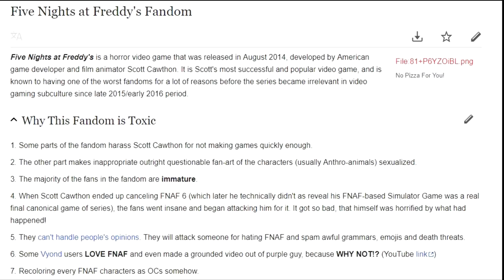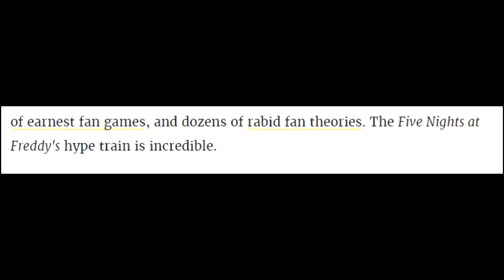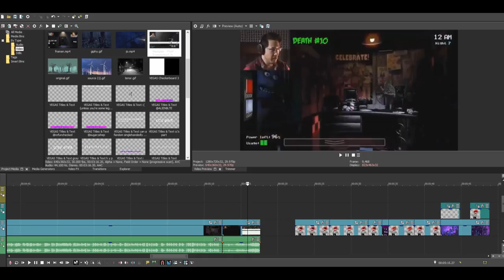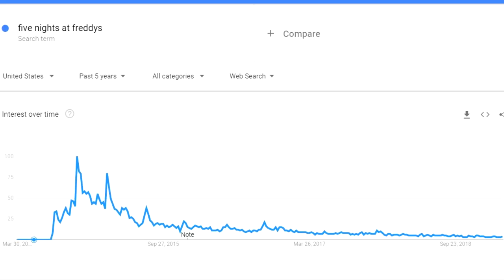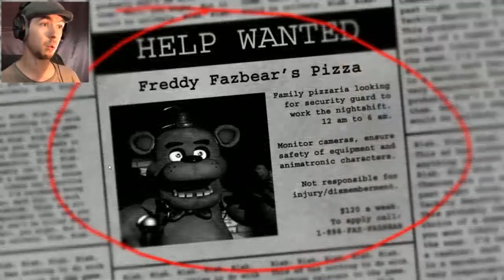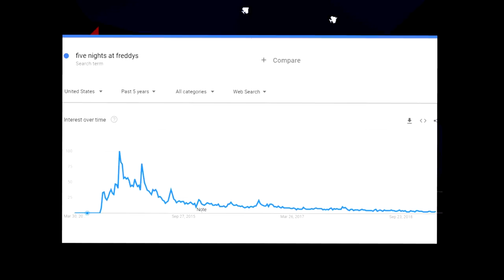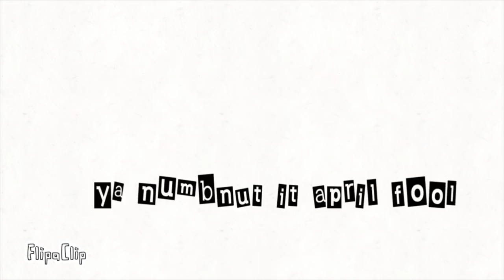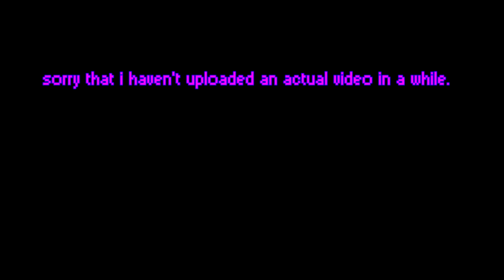Can A Fandom Single-handedly Kill A Game? ft. Ccmaci & Fraqua-Cola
3 different perspectives and opinions - this video was meant to start a discussion, can a fandom single-handedly kill it's own game?